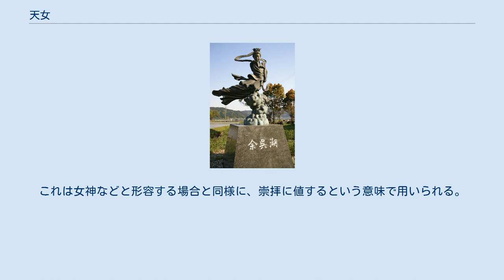天女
天女像（余呉湖） 天女（てんにょ）は日本、中国、インドなどの国々の伝説上の存在。
 天女は、天部に住むとされる女性のことで、天帝などに仕えているとされる女官の総称である。
人間界においては容姿端麗であることを除けば人と大きく変わるところはなく、羽衣と呼ばれる衣服で空を飛ぶとされるが、この羽衣を奪われたばかりに空に帰れなくなり、地上の男性と婚姻する話（羽衣伝説）などが伝えられている。
 羽衣伝説は日本（北海道から沖縄まで）や朝鮮半島などの各地に伝説が伝わっており、民俗学の上では渡来人説から異類婚姻譚の一つである白鳥処女説話の一種とする説がある一方で、果てはオーパーツ / オーバーテクノロジー信奉者らによる宇宙人と見なす説までみられる。
 仙女（仙人の女性）との相関性も伝承中には見出せるが、両者の差異は曖昧である。
 民間信仰における女性の神格性（女神）とは些か趣を異としており、天女自身が超常の力を持つという描写は少なく、地上へは専ら何らかの連絡か個人的な用事（水浴びなど）のために訪れるというだけで、その存在自体は比較的俗である。
ただし、奄美大島に伝わる天降女子の場合、小雨を降らし、男性の命を奪う超常の力を有し、死神的な存在として語られている。
 飛天は仏教美術にしばしば登場する「空を飛ぶ人物」で、特に女性形の者は天女と同一視される。
インド方面を起源とする説と、オリエント・ペルシャに起源を求める説があるが、後者のほうは元々、有翼人種（亜人ないし精霊の一種）として描かれていたと推測されている。
これが西洋方面に伝播する過程で天使に、東洋方面に伝播する過程で飛天から天女へと変化していったと目されている。
 中国神話では、黄帝を助けた王母娘娘ら7名の仙女を七天女と称する。
 インドの精霊キンナラは男性形が馬頭人身の姿をしているが、女性形のキンナリーは天女としてのイメージを持つ。
またインド神話では天女は神格を持つ存在の一種であり、アプサラスなども天女の一種に分類される。
ただアプサラスはニュンペー（ニンフ：水の精霊）とも同一視される。
 イスラム教ではフーリーが天女と同一視される。
フーリーは永遠の処女であり、敬虔なイスラム教徒は死後にイスラムに於ける天国世界で彼女らの歓待を受けるとされている。
 余禄とはなるが、北欧神話におけるワルキューレも、主神オーディンの命を受け、戦って死んだ勇者を天界（ヴァルハラ）に導く存在であり、ある意味では他の文化圏における天女に近しいイメージがあるが、北欧神話の観点ではあまり関連付けては扱われない。
 優しさと美しさを兼ね備えた女性を天女と例えることもある。
これは女神などと形容する場合と同様に、崇拝に値するという意味で用いられる。